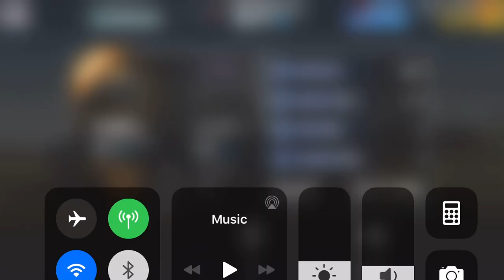CSR Racing 2 - Daily Battle: 1970 Dodge Charger R/T